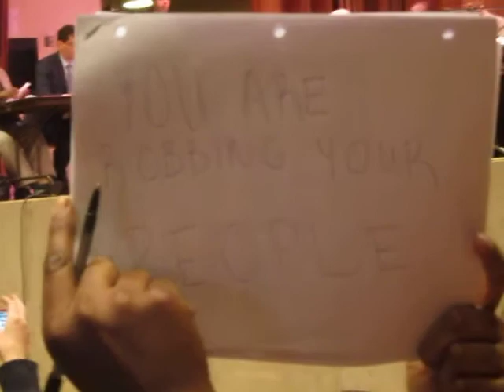Occupy Buffalo @ ECIDA Annual Board Meeting (BECPL: 2012-04-16): Part 3